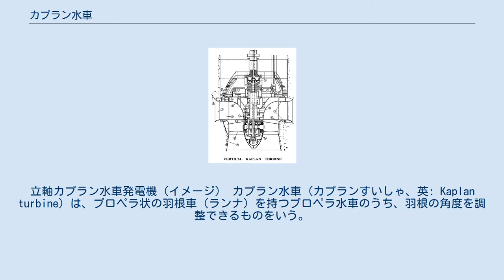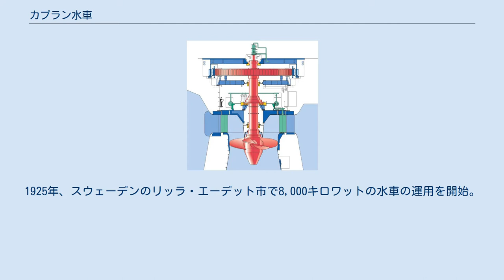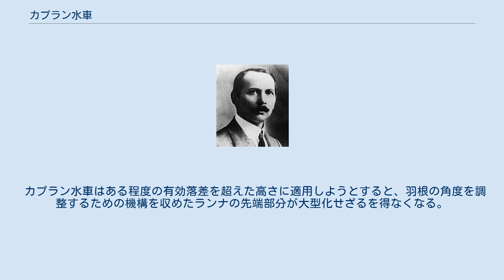カプラン水車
立軸カプラン水車発電機（イメージ） カプラン水車（カプランすいしゃ、英: Kaplan turbine）は、プロペラ状の羽根車（ランナ）を持つプロペラ水車のうち、羽根の角度を調整できるものをいう。
1913年、オーストリアの大学教授、ヴィクトル・カプラン（1876年11月27日 – 1934年8月23日）によって発明された。
 カプラン水車は、発電用水車の進化から見ればフランシス水車を低落差に対応できるようにした型であるといえる。
フランシス水車では不可能であった有効落差の低い発電所においても効率的な発電を可能とした。
 現在、世界中の至る所の低落差・大流量の水力発電所で広く用いられている。
 1912年、ヴィクトル・カプランは羽根の角度を調整できるプロペラ水車に関する特許を取得した。
しかし、商業的成功を収めるだけの設備が開発されるまでにはもう10年間を要した。
彼は1922年、健康上の理由により研究活動を終えるまで、水車に発生するキャビテーション問題と闘い続けた。
 1919年、彼はチェコのポジェブラディ市において実演用にとカプラン水車を設置。
1922年、ドイツのフォイト (Voith) 社が 1,100 英馬力（約 800 キロワット）のカプラン水車を採用し設置。
1925年、スウェーデンのリッラ・エーデット市で8,000キロワットの水車の運用を開始。
これにより商業的成功を収めたカプラン水車は広く採用されることになった。
 カプラン水車は、内側に向かって流れる水を作用させる反動水車である。
すなわち、流水の運動エネルギーが水車を回転させる圧力エネルギーへと変化する。
カプラン水車は、放射状・軸状それぞれの特徴を兼ね備えた設計をしている。
 水車入口周囲に巻き付いている渦巻状の水管がケーシング（渦形室）である。
ケーシングからランナの接線方向より流入し渦を作った水は、プロペラ状のランナを回転させる要因となる。
 水車出口は、水を減速させ運動エネルギーを回復させることを特に考慮して形成された吸出管（すいだしかん、ドラフト）が接続されている。
 吸出管が水で満たされている限り、水車は水流の最低点にある必要はない。
ただし、水車の位置が高いほど吸出管から羽根にかかる吸引力は増す。
その結果として低下する圧力により、キャビテーション発生のおそれがある。
 ガイドベーン（案内羽根）と水車羽根の形状を変化させられるため、効率的な運転が可能となる。
カプラン水車の効率はおおむね 90 パーセント以上であるが、特に低水頭用のものではこの値を下回る。
 現在、数値流体力学などを駆使した研究によって運転効率の改善、ならびに水車を通過する魚など水生生物の生存率を上げる試みがなされている。
 水車の羽根は高油圧ベアリングで回転させられるので、カプラン水車の設計においては如何に油を封止し水路への放出を防ぐかが鍵となる。
油が河川に流出すると、資源の浪費なだけでなく環境的な問題が発生する。
 カプラン水車は、世界中至る所の水力発電所で広く採用されている。
カプラン水車は有効落差が小さく、特に使用水量の大きな発電所に適している。
 わずか 60 センチメートルの落差でも利用できる、小型化された廉価な製品が製造されている。
 大型のカプラン水車は可能な限り高い効率点（おおむね 90 パーセント以上）で運用するため、おのおのの水力発電所ごとに設計される。
これらは設計・製造・導入のためのコストが高いものであるが、設置後数十年間にわたって運転することができる。
 カプラン水車はある程度の有効落差を超えた高さに適用しようとすると、羽根の角度を調整するための機構を収めたランナの先端部分が大型化せざるを得なくなる。
結果として水の抵抗を強く受けるようになりエネルギーの損失につながるため、代わりに可動羽根斜流水車（デリア水車）が導入される場合がある。
 プロペラ水車のうち、カプラン水車は最も広く採用されているものである。
カプラン水車にはいくつかの種類がある。